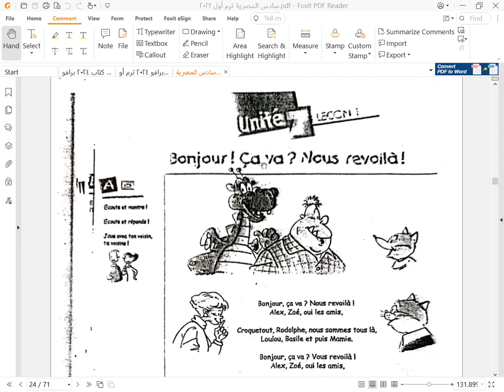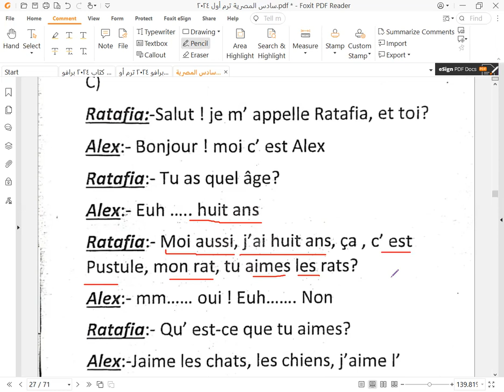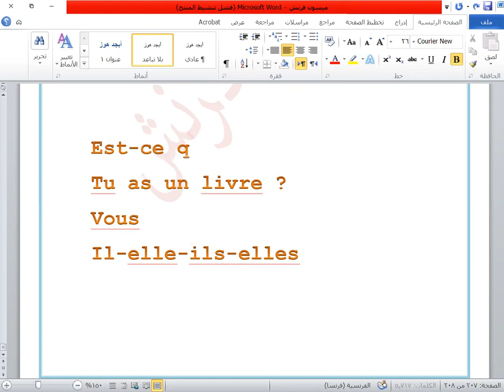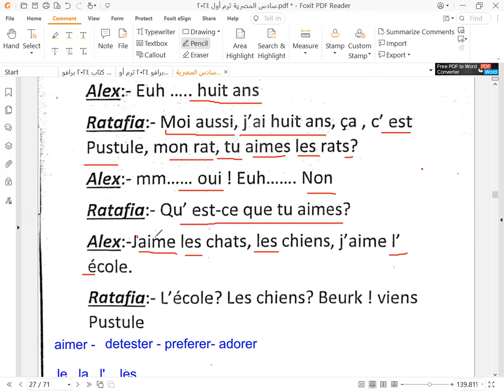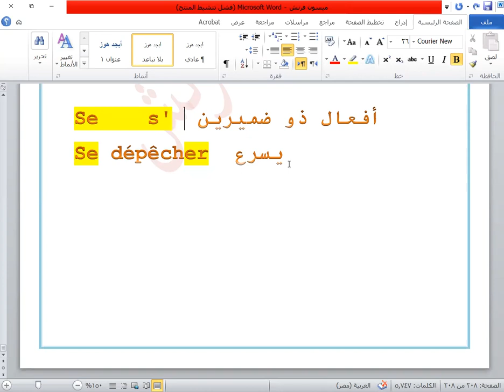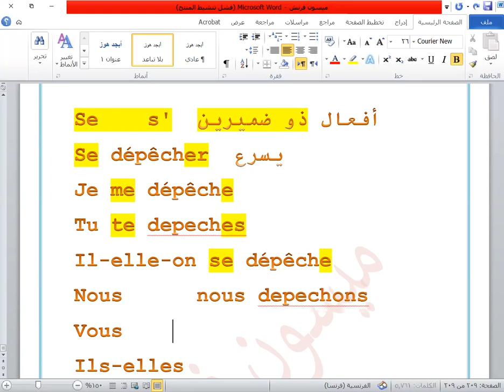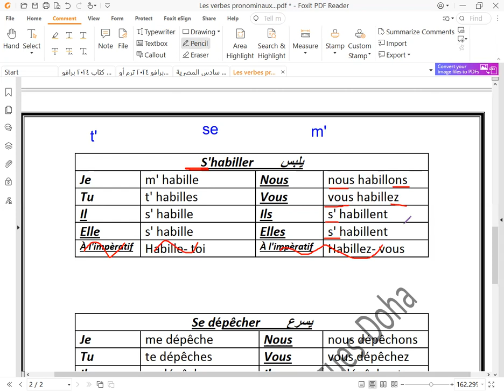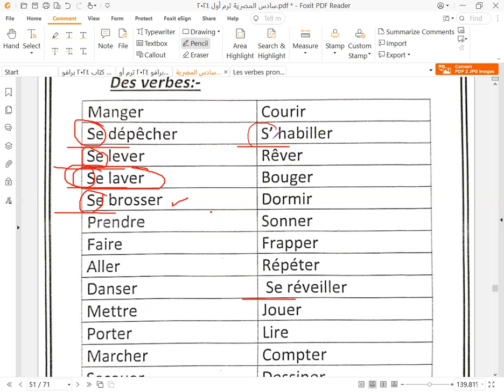6 إبتدائي Alex et Zoé الوحدة السابعة (للقراءة فقط ) وشرح الأفعال ذو الضميرين ترم أول 2024